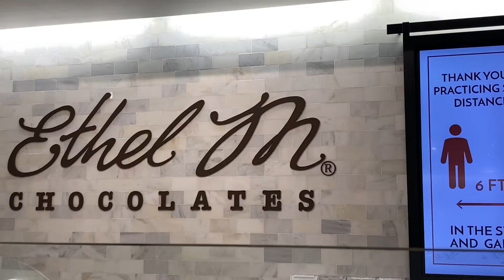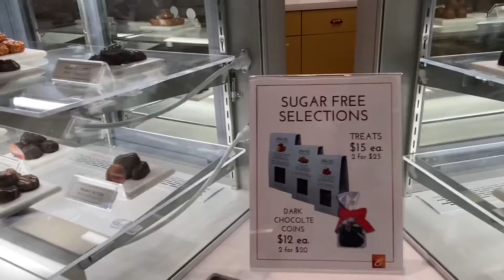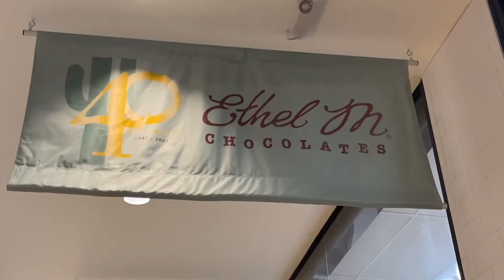Ethel M chocolates factory! ( Las Vegas,Nevada)